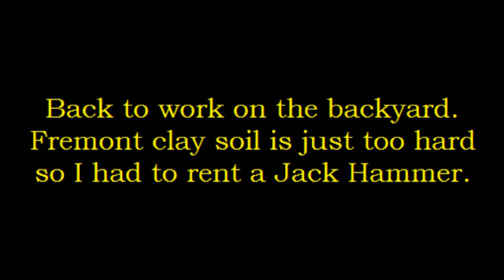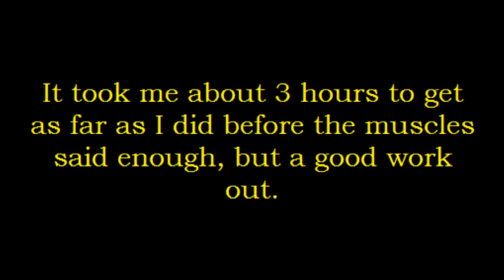Backyard Jack Hammer work